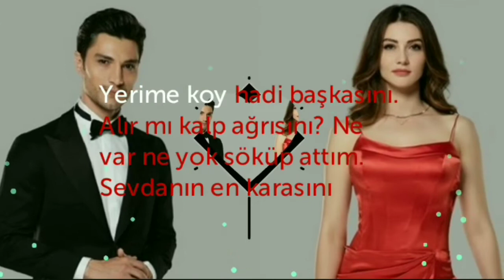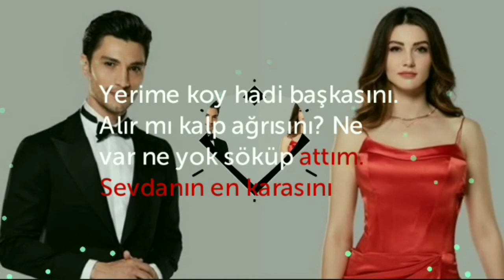Esra ve Ozan - Sevda karası şarkı.